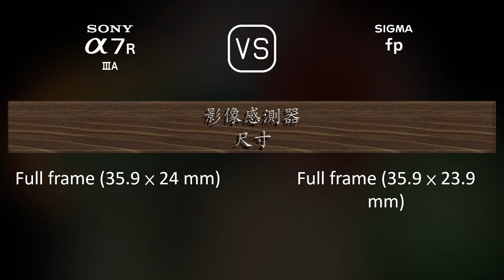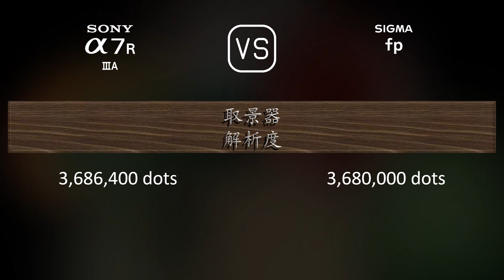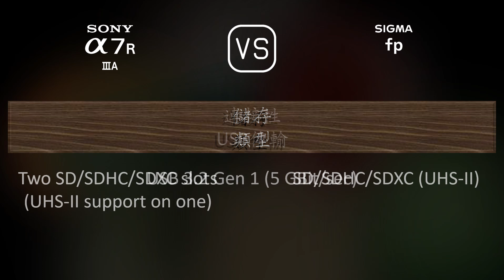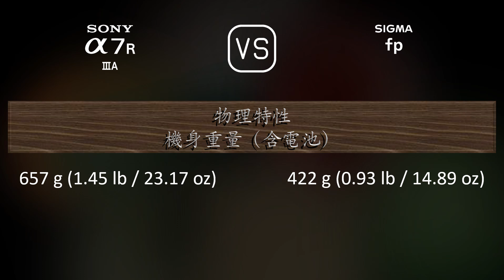Sony A7R IIIA 與 Sigma fp 的規格比較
本片是 Sony A7R IIIA 與 Sigma fp 的功能概述和規格比較 (comparison of specifications)，希望對您有所啟發。感謝您的支持。

00:25 推出
00:33 機身
00:40 影像感測器
01:01 影像
01:16 光學與對焦
01:41 屏幕
01:58 取景器
02:13 攝影功能
03:06 錄像功能
03:20 儲存
03:24 連接性
03:49 物理特性
04:07 雜項